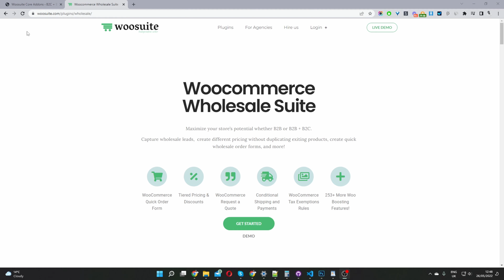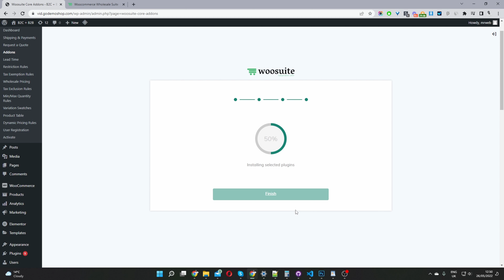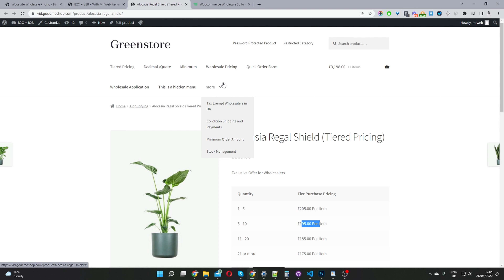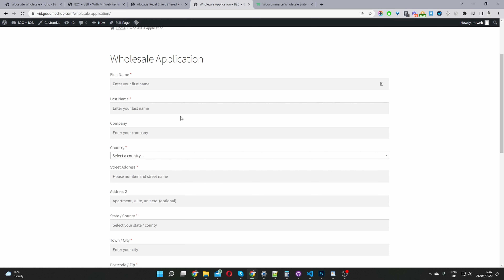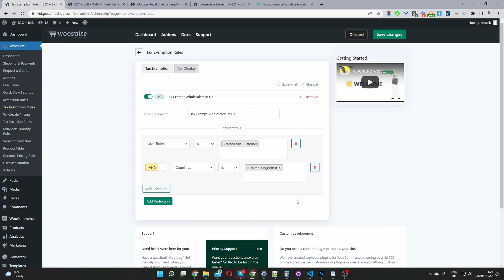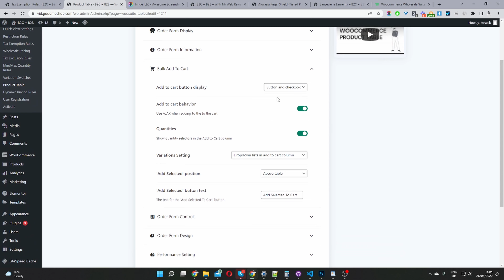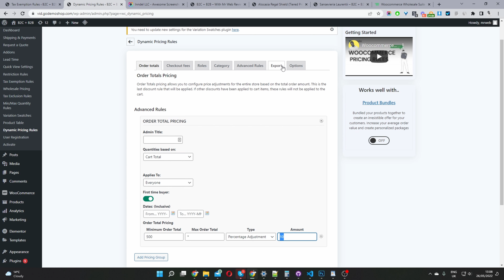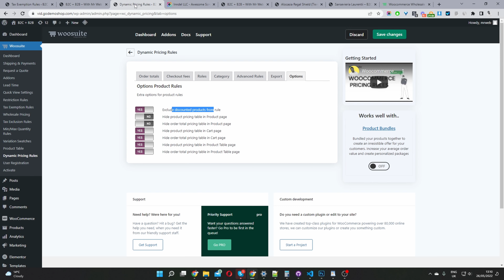WooCommerce B2B a Complete Wholesale Solution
In this video, I'll show you how to add a b2b solution to your WooCommerce website in just a few simple clicks.